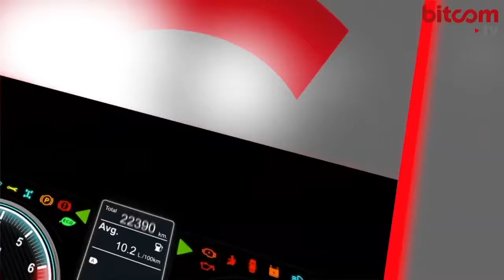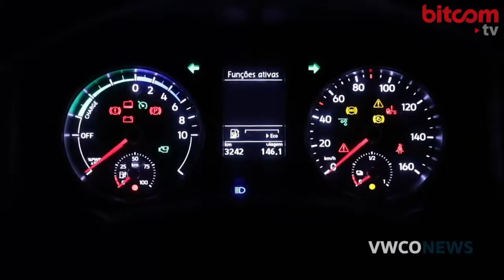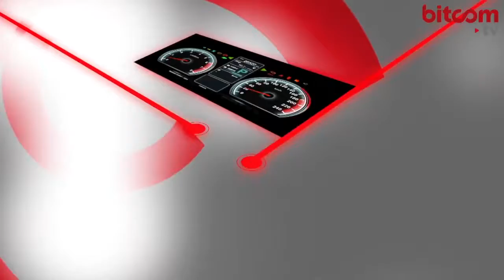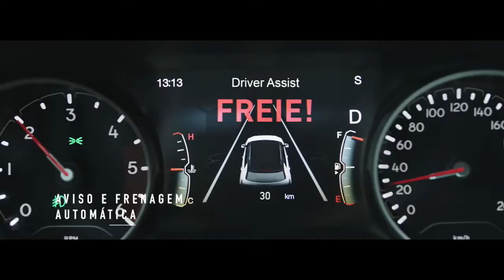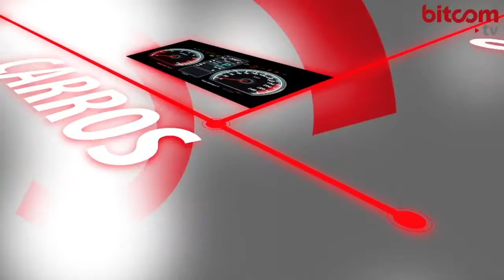Carros&Cia 20/10/19 - Fenatran 2019